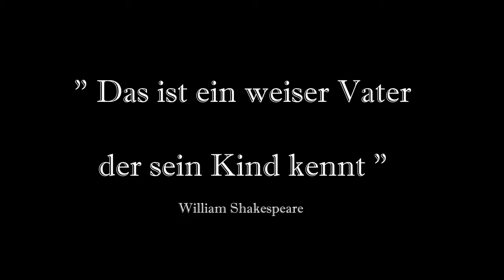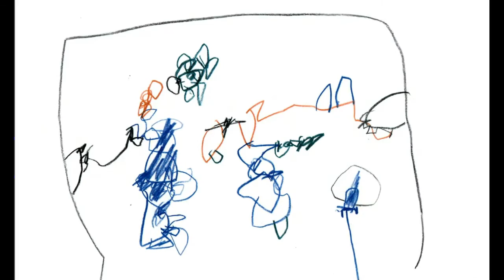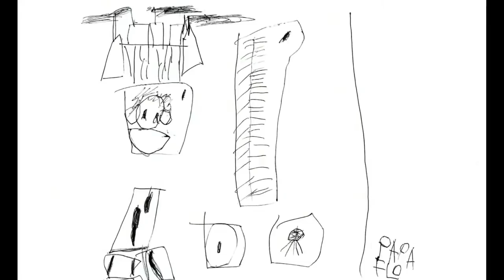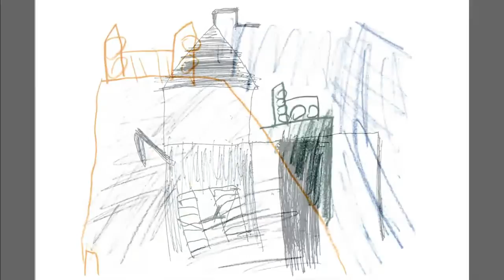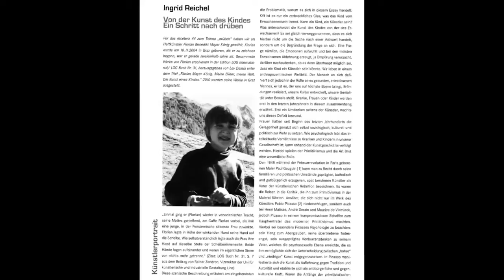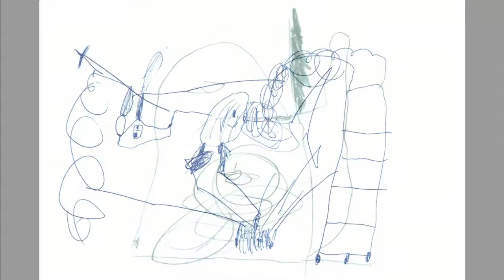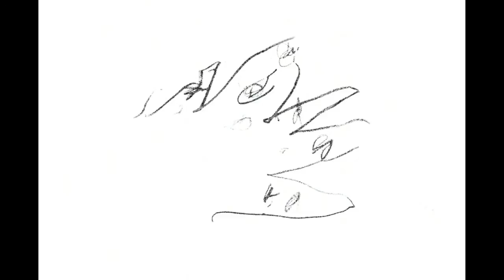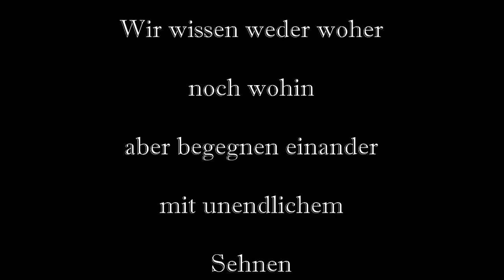Florian Mayer König/Meine Bilder meine Welt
Dieser Film beschreibt die Welt und die Kunst eines Kindes.